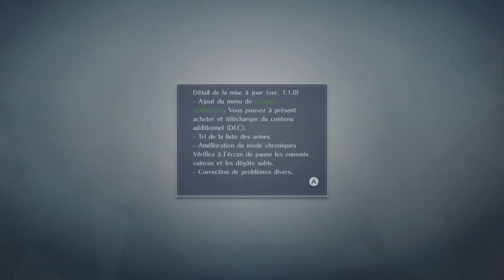[LP] Fire Emblem Warriors #01 : Une princesse et c'est tout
Après Hyrule Warriors, voici venir... Fire Emblem Warriors !
Un Muso avec plein de personnages de Fire Emblem qui vont devoir lutter contre... Ah bah ça, on ne sait pas encore !
Venez rejoindre l'armée de Lianna pour abattre 36 000 ennemis par carte !
Et les voix japonaises sont mieux !